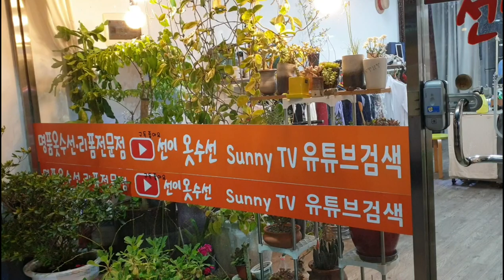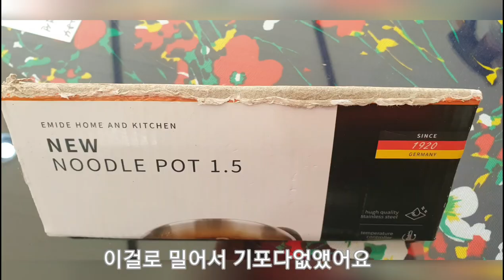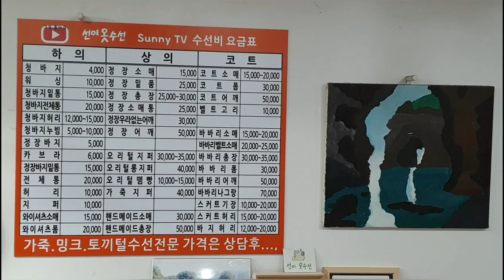옷수선가격표 옷수선 선이옷수선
수선집마다 기술이 천차만별입니다
선이옷수선 수선표가격입니다
선이옷수선은  명품옷수선 전문점 입니다
전국 택배도 받고있습니다